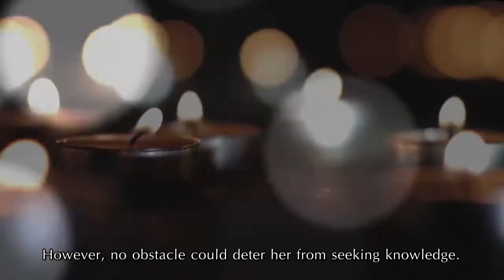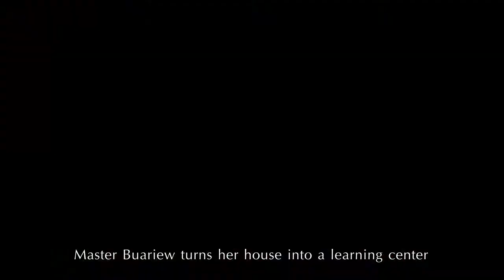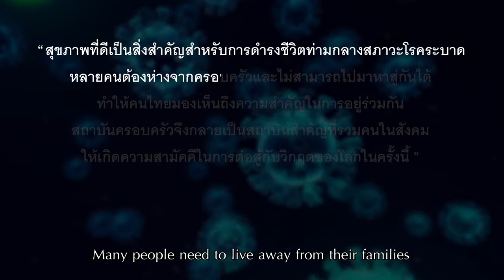นางบัวเรียว รัตนมณีภรณ์ บ้านศิลปินแห่งชาติ แหล่งเรียนรู้ทางด้านศิลปะ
นางบัวเรียว รัตนมณีภรณ์ ศิลปินแห่งชาติ สาขาศิลปะการแสดง(การแสดงพื้นบ้าน-ช่างฟ้อน) พุทธศักราช 2559